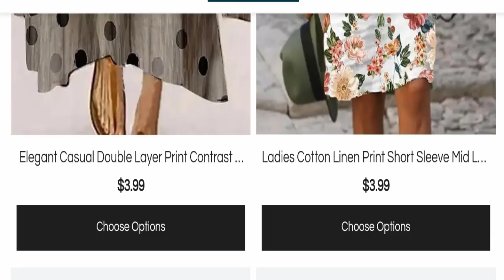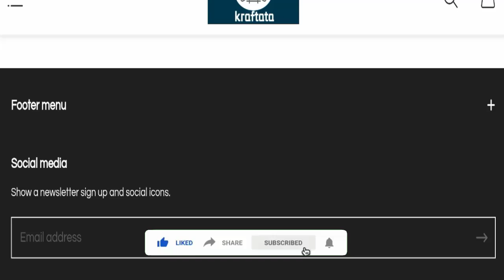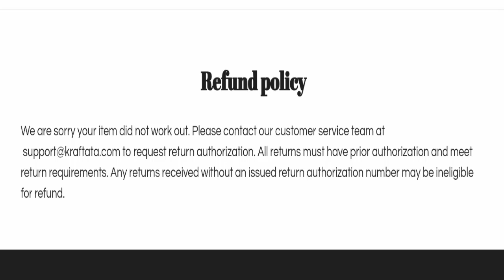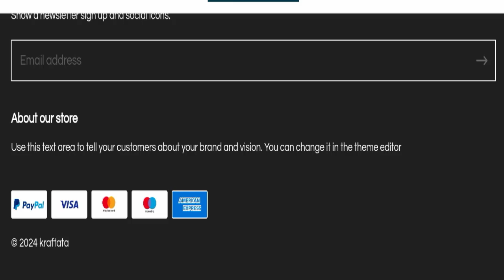Kraftata Reviews (July 2024) Watch the Video & Know Scam or Legit? ! Scam Advice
Do you want to know about Kraftata Reviews? Watch this video till end because in this video you will get to know about the legitimacy of the site.

1. How to Refund on PayPal? Step-By-Step Guide on the Refund Policy

2. How to get a refund for a fraudulent credit card transaction

3. How to check whether a product is genuine or not?

Scam Advice